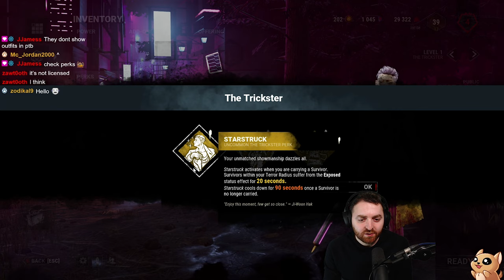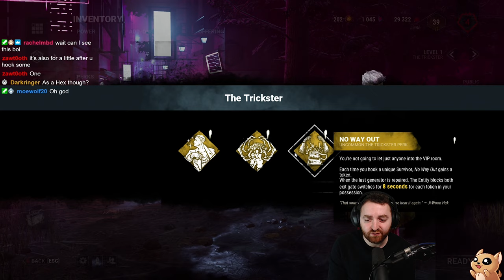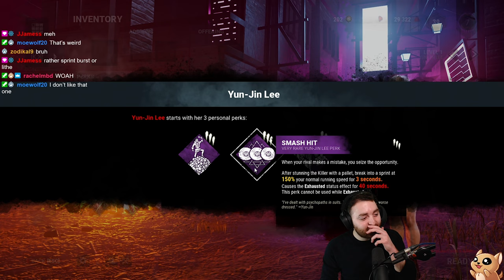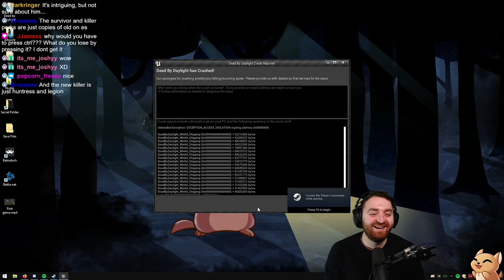NEW KILLER "THE TRICKSTER", MORI, AND PERKS | Dead by Daylight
I wanted to include some survivor gameplay in this (kpop) video but it was unplayable since both me and many others seemed to be experiencing a problem where you'd drop down to 10FPS for the remainder of the game.

This PTB included the following:
New Killer: The Trickster (Ji-Woon Hak)
New Survivor: Yun-Jin Lee
Colorblind Modes

Chat Filters
Various Perk & Killer changes

0:00 - The Trickster's Mori
0:45 - Killer Perks
2:43 - Survivor Perks
4:42 - First Game
12:47 - Second Game